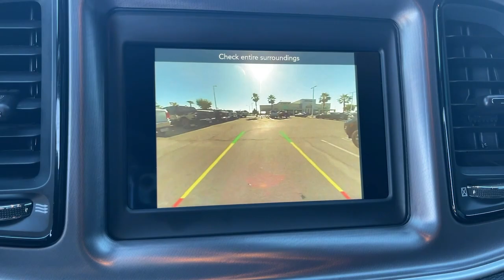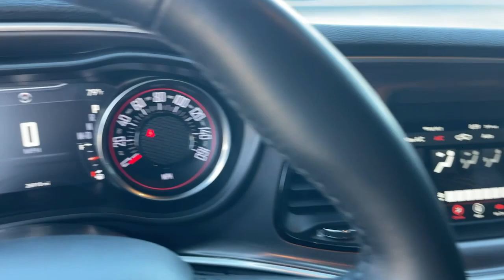2021 Dodge Challenger Victorville, High Desert, Hesperia, Apple Valley, Adelanto, CA 23D2019A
Indigo Blue Used 2021 Dodge Challenger SXT available in Victorville, California at Victorville Motors. Servicing the High Desert, Hesperia, Apple Valley, Adelanto, CA Area.

Victorville Motors
14617 Civic Dr

CARFAX One-Owner. Clean CARFAX. Odometer is 579 miles below market average! 19/30 City/Highway MPGbrbrbrVictorville Motors prides itself on being in the business of serving people. Our commitment to the community is what has made Victorville Motors successful. We know that the value of developing people-friendly processes that support personal, as well as team growth develops a strong business. We've been honored to be a part of the High Desert since 1970 and we are passionate about continuing to do our part to make the Victor Valley a better place to live and work.